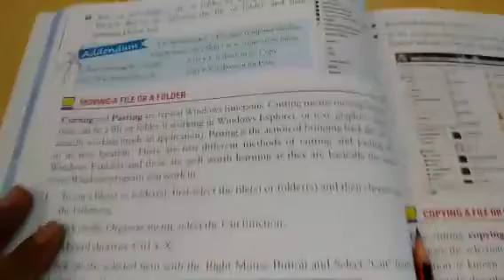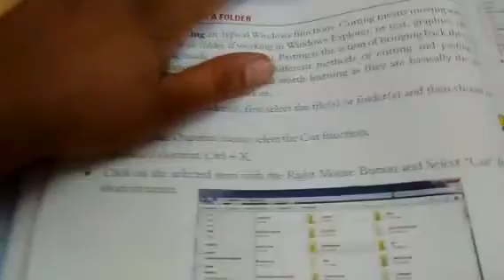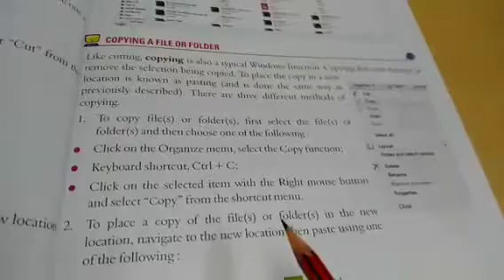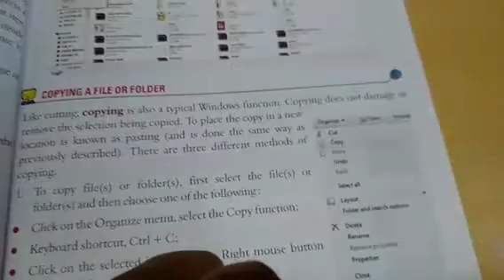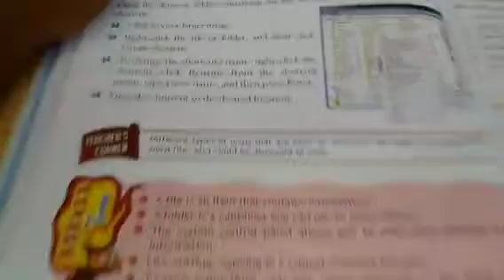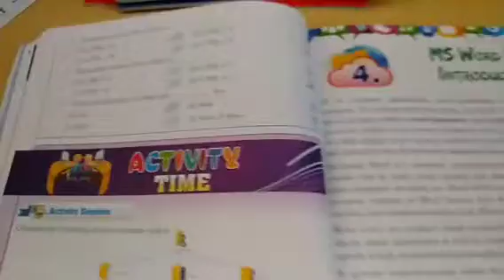Computer || Class-4th || Chapter-3 || Part-2 || Working with files and folders